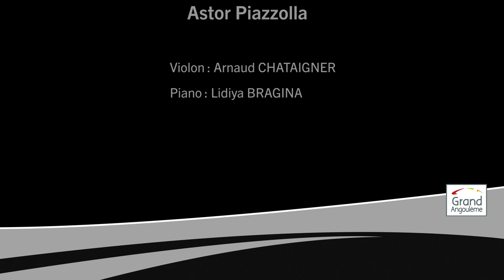Oblivion - Astor Piazzolla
Violon : Arnaud CHATAIGNER
Piano : Lidiya BRAGINA

Conservatoire Gabriel Fauré - GrandAngoulême